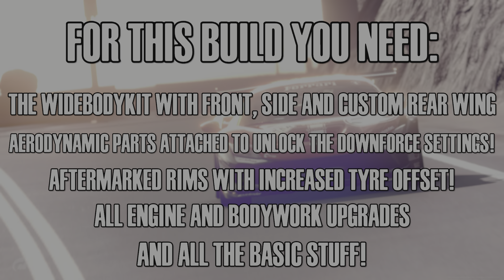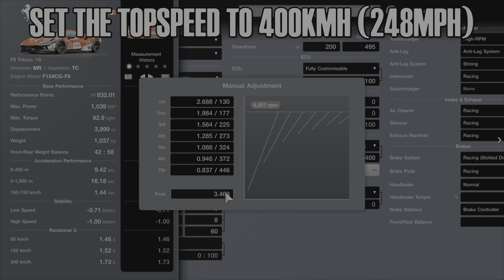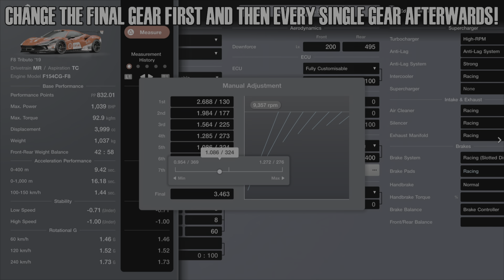[833PP] GT7 Ferrari F8 Tributo Track Tune (1.31 Physics)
Despite everything you can possibly do to make this car more enjoyable, it's still an intrinsic problem that it remains a bit handful through corners that you can't unfortunately fix!
this is the best I could do at the moment and hopefully you'll have more success with this car than previously with default settings!

Timestamps:

Intro 0:00
Setup Requirements 0:05
Tuning Setup 0:26
Outro 2:52